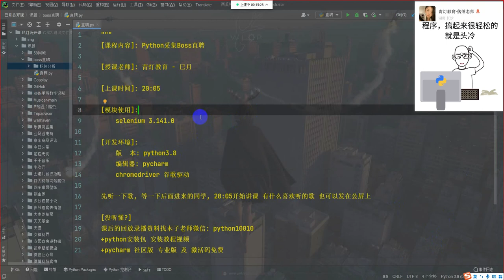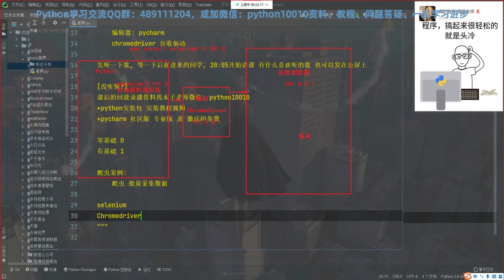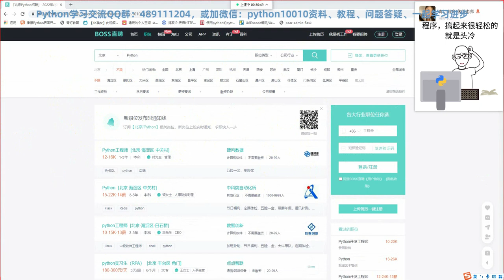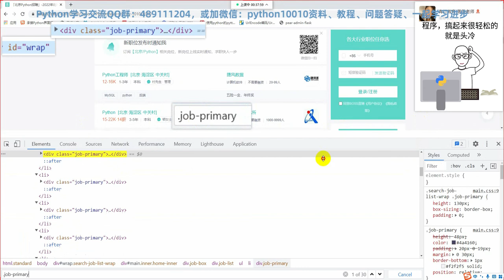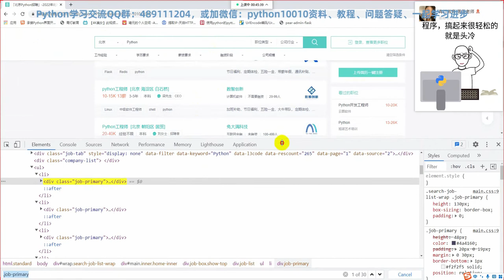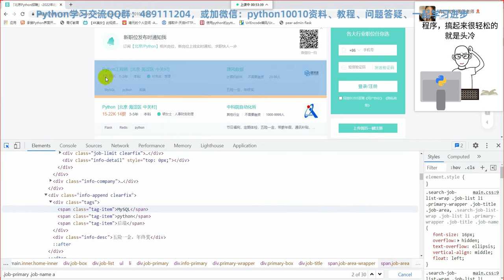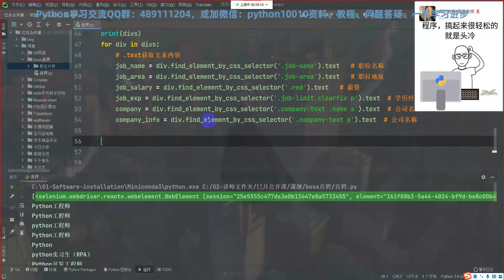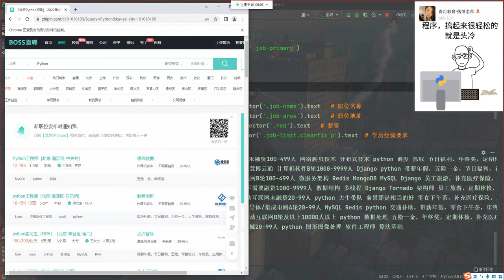Python爬虫学习教程：知名招聘网站之boss直聘